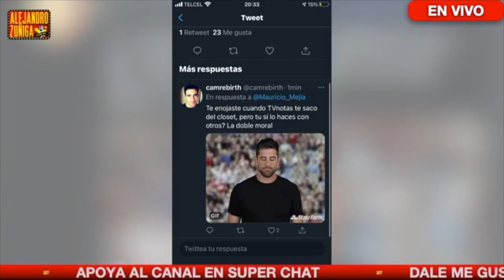HABLARA DE JUAN OSORIO!! MAU MEJIA